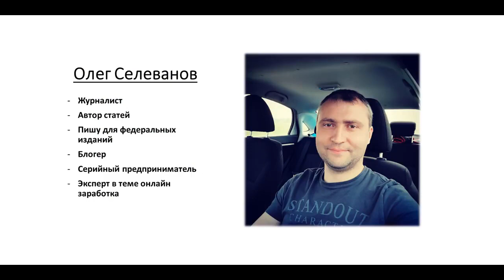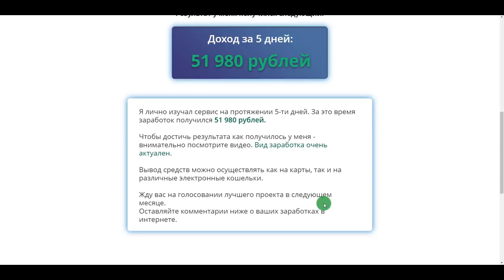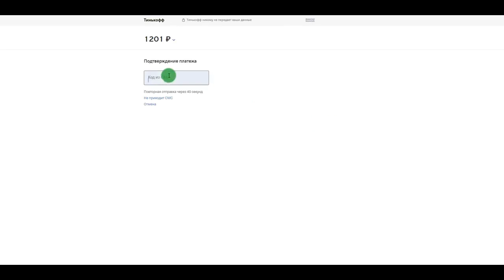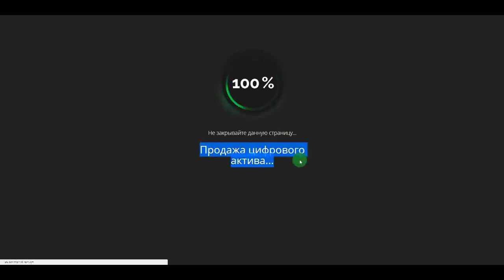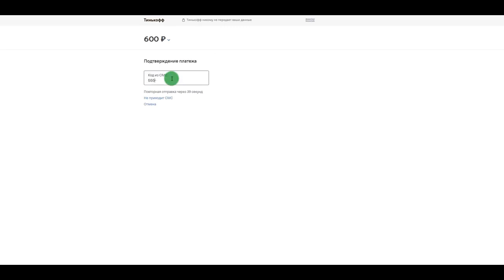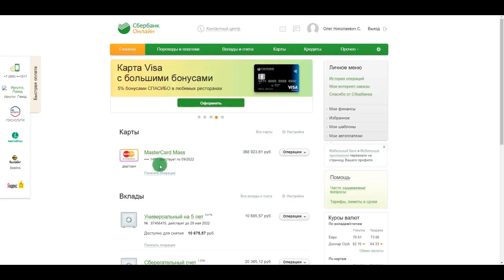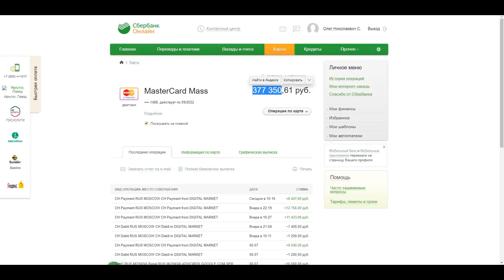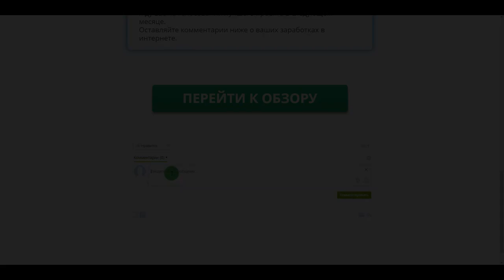ЛУЧШИЙ САЙТ ДЛЯ ЗАРАБОТКА В ИНТЕРНЕТЕ БЕЗ ВЛОЖЕНИЙ - ОБЗОР ЗАРАБОТКА ДЕКАБРЬ 2021#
ЛУЧШИЙ САЙТ ДЛЯ ЗАРАБОТКА В ИНТЕРНЕТЕ БЕЗ ВЛОЖЕНИЙ - ОБЗОР ЗАРАБОТКА ДЕКАБРЬ 2022# Перейти на сайт

интернет заработок без вложений лучший сайт,система управление,открывать фирма эстония,учить норвежский,купить недвижимость турция, юмт упаковка, программа учет аренда, электрошашлычница redmond, аренда авто рига, трансфер аэропорт аликанте,